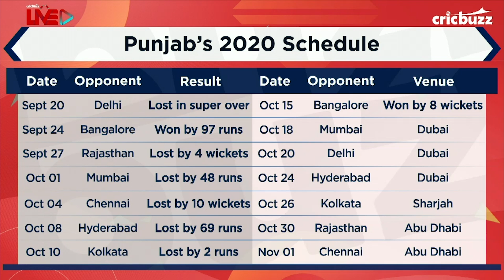Sense of relief, not elation for Punjab after the win - Harsha Bhogle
After losing games from winnable situations this season, Punjab made heavy weather of chasing down the target against Bangalore and secure their second win. On Cricbuzz Live, our panel delve into how Punjab overcautious approach nearly cost them the game